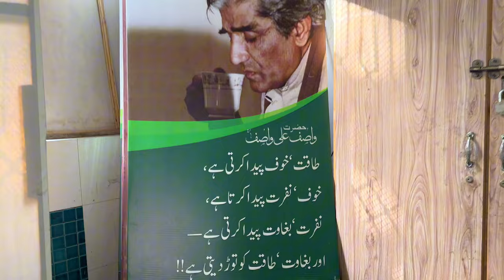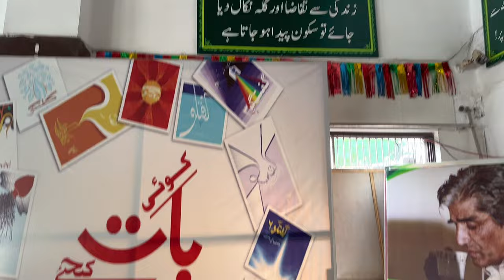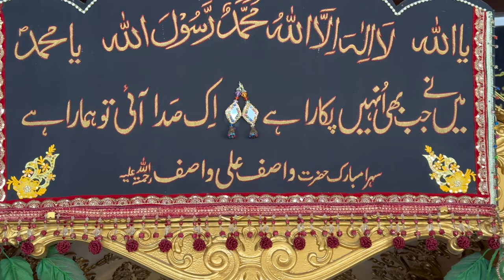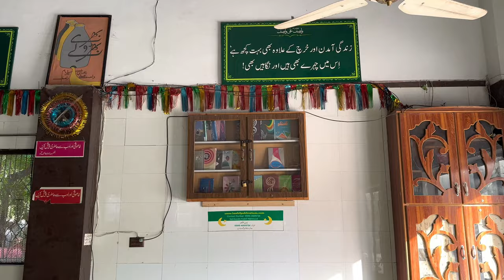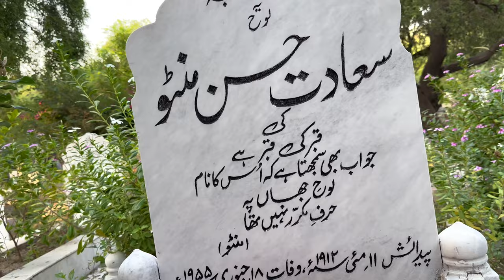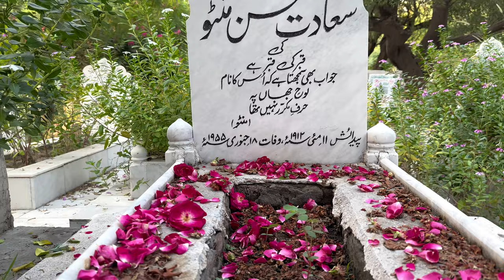Saadat Hasan Manto & Wasif Ali Wasif’s Tomb In Miani Sahib Graveyard Lahore | Urdu Literature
You can also follow us on other platforms.